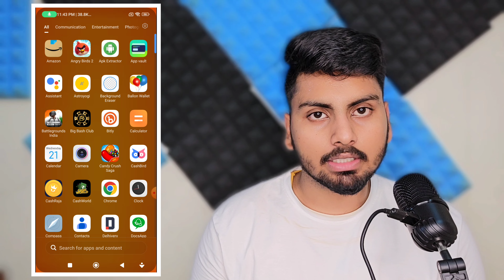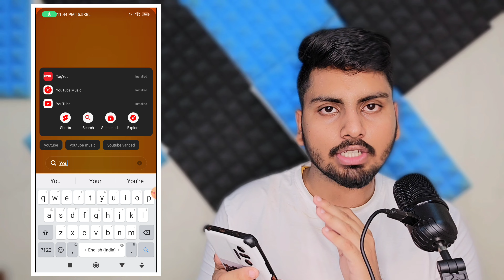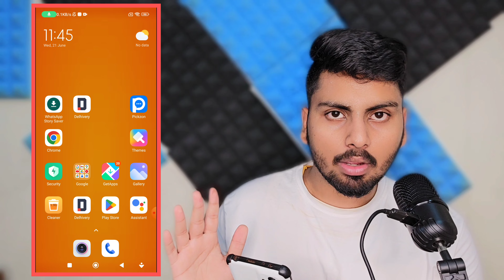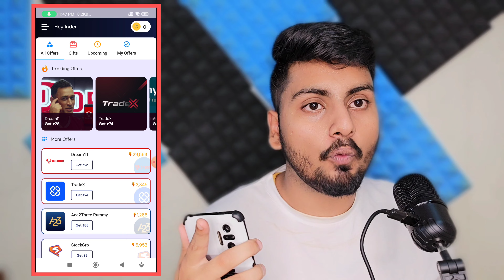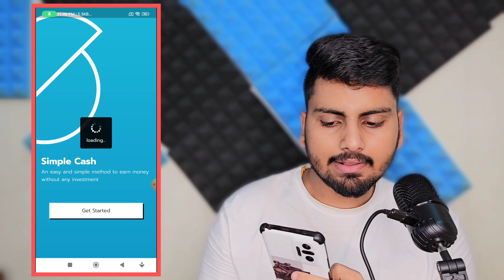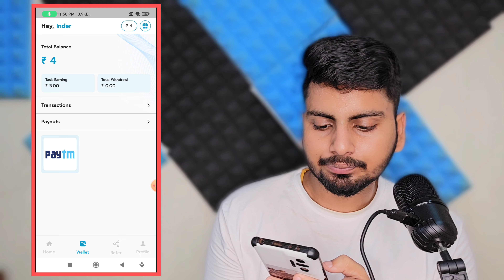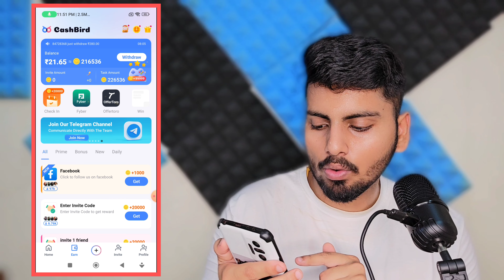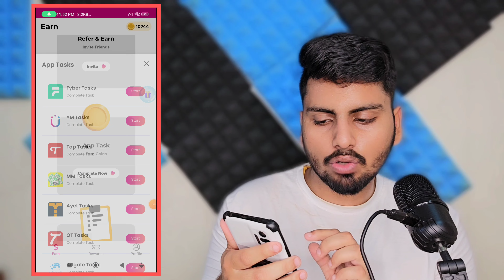Online Paise Kaise Kamaye | Paisa Kamane Wala App | Ghar Baithe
Namaskar doston mai hu aapka sharad aur aaj ki is new video me mai aap sabhi logon ko batane wala hu ki online paise kaise kamaye.

Keyboards÷
online paise kaise kamaye
online earning
online editing kaise kare
online signature kaise kare
Edit suggestion online paise mobile se kaise
online paise kamane ka app
online paise kamaye app se
online paise kaise kamaye real mein

Online Paise Kase Kamaye,How To Earn online Paise,Online Job At Home,Online Part Time Job At Home,How To Earn online Pase,onlinepaise kase kamaye Ghr baithe,Online work at home,Online Job work at Home